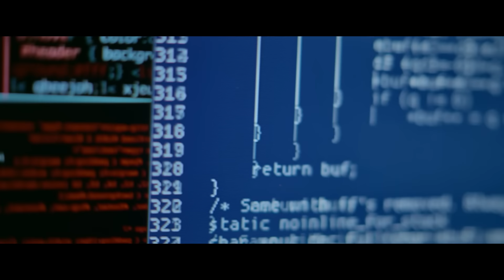Pursuit (2022 Movie) Official Trailer - John Cusack, Emile Hirsch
Pursuit - In select theaters & on demand February 18, 2022. John Cusack, Emile Hirsch

John Cusack and Emile Hirsch star in this action thriller about a troubled cop’s hunt for a ruthless hacker, who’s committing savage violence as he searches for his kidnapped wife.